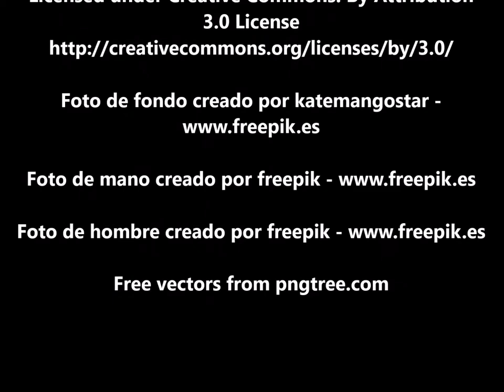"Fantasma" Fernando Charry Lara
Fernando Charry Lara ( Bogotá, 1920 - Washington, 2004)

La poesía de Charry Lara hizo parte de una nueva tendencia en la literatura colombiana de los años 40 (Siglo XX). Su amistad con los poetas españoles Pedro Salinas y Luis Cardoza y Aragón, así como la influencia de las obras de Baudelaire y T.S. Eliot, marcaron sus versos.

Cuando ya terminaba sus estudios secundarios en el Colegio de Ramírez, conoció a Rafael Maya, y su profesor Rafael Carrillo lo relacionó con Aurelio Arturo, otro de los poetas cuya presencia lo acompañará siempre. Fue director de la Radiodifusora Nacional de Colombia y de Extensión Cultural de la Universidad Nacional.

La poesía de Charry Lara conforma un cuerpo profundamente unitario; en ella el silencio, la soledad, la noche, la vida y el sueño se confunden. En su mundo poético la presencia más viva es la que se presiente; hay un ámbito de misterio donde el silencio no sólo es un motivo que se repite a través de toda su obra, sino que es una voz entretejida entre las palabras, es lo que se calla y que, sin embargo, está lleno de significados y de sugerencias, de presencias y sonidos inasibles: Crece, crece el sonido de la sombra insistente. La sombra, como otra forma del silencio, es constante, es una presencia íntima que está más allá de cualquier contingencia material o temporal. En los poemas de Nocturnos y otros sueños, como en los que conforman la totalidad de su obra, hay un tono de misterio, una música que, ajena a efectos rítmicos logrados por acentos, rimas y sonoridades, surge de lo más hondo de la evocación poética; los colores no brillan, pero hay una luz interior, profunda, que ilumina la atmósfera, la naturaleza, los seres que surgen netos, exactos, despojados de cualquier aspecto ornamental.